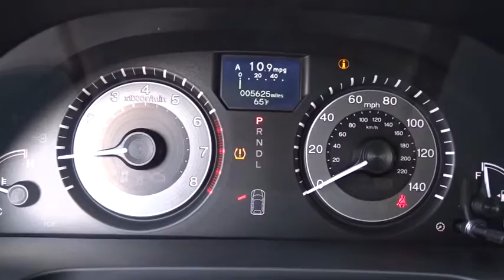2016 Honda Odyssey San Antonio, Austin, Houston, Boerne, Dallas, TX HS8860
2016 Honda Odyssey

Gunn Honda
14610 IH-10 W

Certified. Awards:* 2016 IIHS Top Safety Pick* KBB.com Best Buy Award Finalist* KBB.com Best Buy Award Winner* KBB.com 16 Best Family Cars* KBB.com Brand Image AwardsFor more information, Kelley Blue Book is a registered trademark of Kelley Blue Book Co., Inc. CARFAX One-Owner. Clean CARFAX. Touring Odometer is 8473 miles below market average! 27/19 Highway/City MPG
TRUFFLE  LEATHER SEAT TRIM  -inc: front and outboard 2nd-row,SMOKY TOPAZ METALLIC,Front Wheel Drive,Power Steering,ABS,4-Wheel Disc Brakes,Brake Assist,Aluminum Wheels,Tires - Front All-Season,Tires - Rear All-Season,Temporary Spare Tire,Sun/Moonroof,Generic Sun/Moonroof,Heated Mirrors,Power Mirror(s),Integrated Turn Signal Mirrors,Rear Defrost,Privacy Glass,Intermittent Wipers,Variable Speed Intermittent Wipers,Rear Spoiler,Third Passenger Door,Fourth Passenger Door,Power Third Passenger Door,Power Fourth Passenger Door,Remote Trunk Release,Power Liftgate,Power Door Locks,Daytime Running Lights,Automatic Headlights,Fog Lamps,AM/FM Stereo,CD Player,Satellite Radio,MP3 Player,Bluetooth Connection,Auxiliary Audio Input,Hard Disk Drive Media Storage,Steering Wheel Audio Controls,Rear Seat Audio Controls,Entertainment System,Power Driver Seat,Power Passenger Seat,Bucket Seats,Heated Front Seat(s),Driver Adjustable Lumbar,Seat Memory,Pass-Through Rear Seat,Rear Bench Seat,Adjustable Steering Wheel,Trip Computer,Power Windows,3rd Row Seat,Leather Steering Wheel,Keyless Entry,Keyless Start,Universal Garage Door Opener,Cruise Control,A/C,Rear A/C,Climate Control,Multi-Zone A/C,Woodgrain Interior Trim,Leather Seats,Driver Vanity Mirror,Passenger Vanity Mirror,Driver Illuminated Vanity Mirror,Passenger Illuminated Visor Mirror,Auto-Dimming Rearview Mirror,Floor Mats,Smart Device Integration,Navigation System,Mirror Memory,Engine Immobilizer,Security System,Traction Control,Stability Control,Front Side Air Bag,Lane Departure Warning,Rear Parking Aid,Tire Pressure Monitor,Driver Air Bag,Passenger Air Bag,Front Head Air Bag,Rear Head Air Bag,Passenger Air Bag Sensor,Child Safety Locks,Back-Up Camera